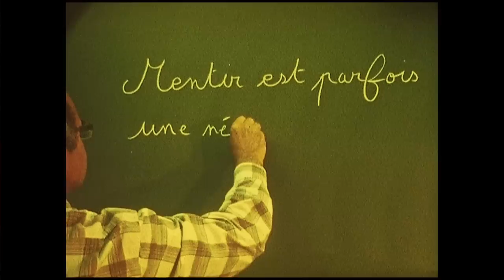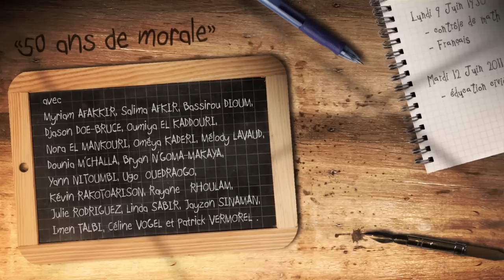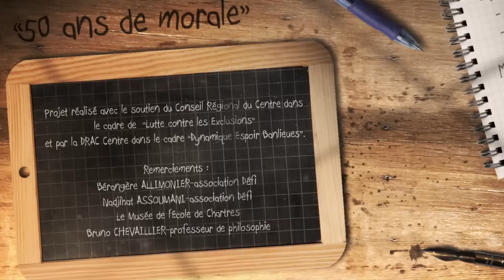50 ans de Morale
Chanson mise en musique par l'association Défi  et mise en images par la Tortue Magique.
Ecrite et interprétée par les enfants de la classe de CM2 de l'école Louis Pasteur à Orléans-la-Source - France
sous la conduite de Patrick Vermorel professeur des écoles.